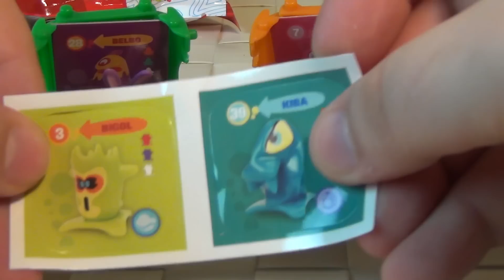STAR MONSTERS - Пакетики сюрприз - Монстрики - Секретная закупка (Распакуйка)